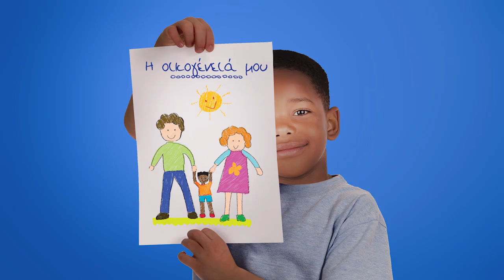Δίπλα σε κάθε οικογένεια! | Προσφορές Φυλλαδίου 19/4-8/5/2023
Μασούτης και P&G, σε συνεργασία με την ένωση «Μαζί, για το παιδί», στεκόμαστε δίπλα σε κάθε οικογένεια!

 Οικογένεια είναι οι άνθρωποι που βρίσκονται πάντα εδώ για σένα… όποια κι αν είναι η σύνθεσή της. Κι εμείς, στεκόμαστε δίπλα σε κάθε οικογένεια που το έχει ανάγκη!

 Με την αγορά προϊόντων P&G σε μοναδικές προσφορές έως και 1+1 δώρο* αποκλειστικά από τα καταστήματα μασούτης ή και από το ηλεκτρονικό μας κατάστημα από τις 19/4/2023 έως και τις 8/5/2023, συμβάλλετε κι εσείς στο να στηρίξουμε τις καθημερινές ανάγκες πολύτεκνων οικογενειών, μέσω της Γραμμής 11525, της ένωσης «Μαζί, για το παιδί»!

*Η ενέργεια ισχύει από 19/4/2023 έως 8/5/2023 και για συγκεκριμένα προϊόντα P&G. Η δωρεά αντιστοιχεί σε 0,06€ ανά πωλούμενη συσκευασία.